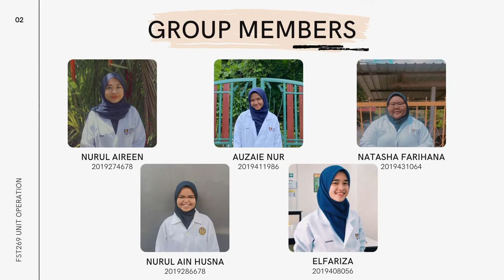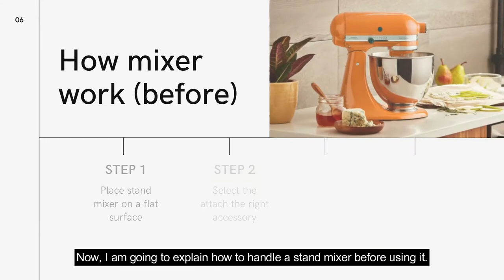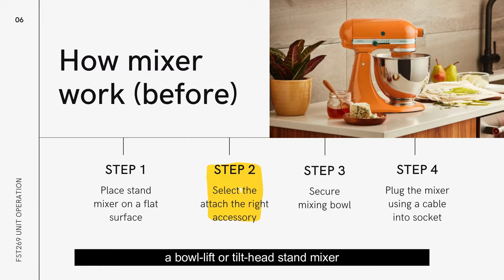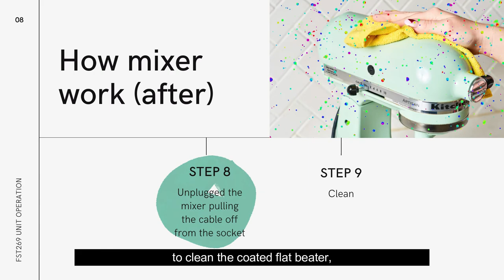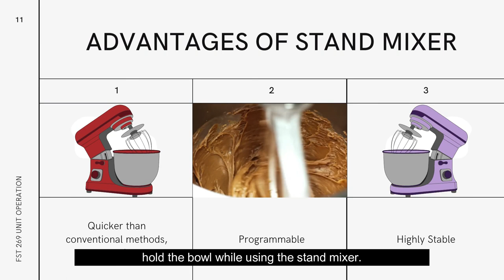FST269: Usage of Stand Mixer at Home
Total Marks : 14.7/15

Hi everyone, we are semester four students(AS1164A1) from the Diploma of Food Technology were given a task to explain the usage of a stand mixer at home. So, our group decided to explain about stand mixer.

Thank you to our lecturer, Madam Mardiana Ahmad, for the guidance and knowledge that she poured into us during classes, we managed to get our assignment done perfectly.

Group Members :
1. NURUL AIREEN BINTI ALIAS (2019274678)
2. AUZAIE NUR BINTI ROSLI (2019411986)
3. NATASHA FARIHANA BINTI HISHAM (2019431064)
4.NURUL AIN HUSNA BINTI SHAMSUDIN (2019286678)
5. ELFARIZA BINTI ABDUL RAHIM (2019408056)